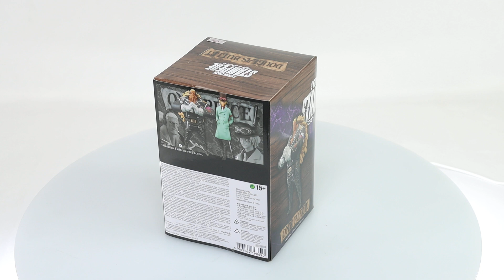One Piece DXF The Grandlinemen Vol. 7 (Bullet) Non-Scale Figure Box Video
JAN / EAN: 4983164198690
Product Name: DXF The Grandlinemen Vol. 7 (Bullet)
Series: One Piece
Manufacturer: Banpresto